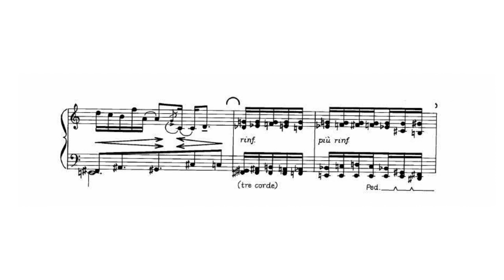György Kurtág - Sirató (2) (from Játékok, Book 3) [Score Video]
György Kurtág, piano

Dirge